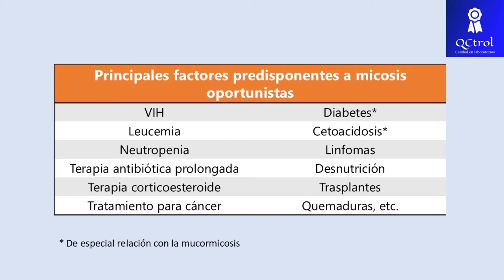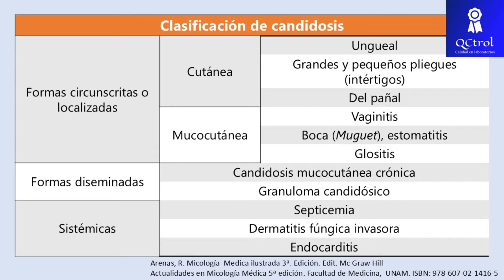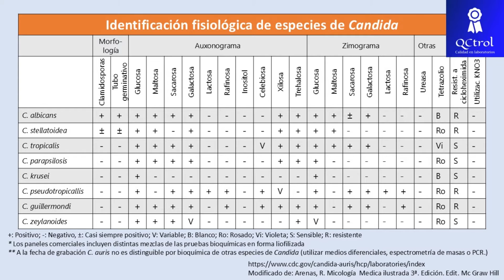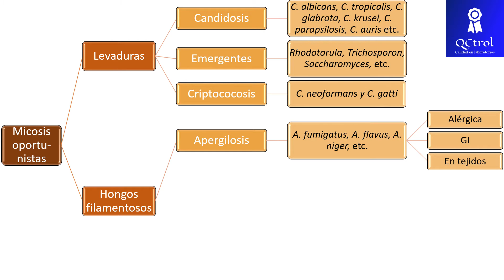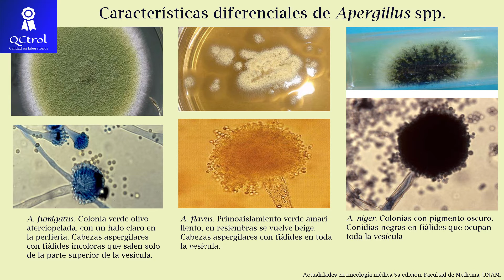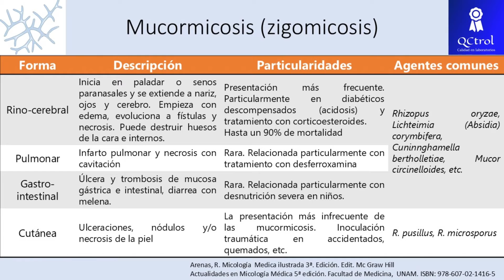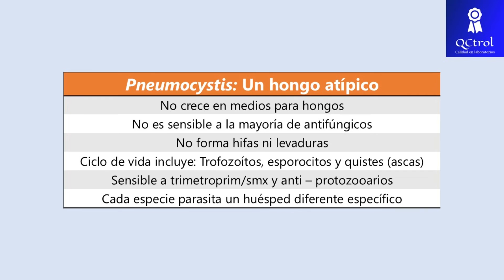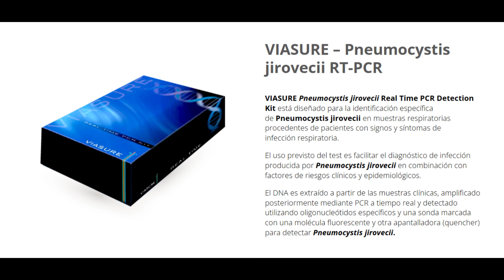Las micosis OPORTUNISTAS: Candida, Cryptococcus, Pneumocystis y otros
Revisión general y enfocada al laboratorio clínico sobre las micosis oportunistas. Este cuarto y último grupo de micosis humanas se caracterizan por ser causadas por hongos con poca virulencia, residentes como microbiota habitual o ubicuos en el ambiente que, cuando se encuentran en un paciente con sistema inmune debilitado, pueden causar infecciones incluso mortales.
Los factores que predisponen a desarrollar estas infecciones pueden ser tan variados como: infección por VIH, tomar corticoesteroides, haber sido sometido a trasplantes, quimioterapia o radioterapia, desnutrición severa, diabetes descompensada, etc.; todos los cuales repercuten en el correcto funcionamiento del sistema inmune.
Entre las principales representantes de esta categoría se encuentran la candidiasis, criptococosis, mucormicosis, aspergilosis, mucormicosis (o zigomicosis), neumocistosis, entre otras menos comunes.
El diagnóstico recae principalmente en la microscopía, ya sea en examen directo con KOH, tinciones, biopsias, etc., ya que la serología en este tipo de pacientes no es aplicable y un cultivo puede tardar demasiado tiempo. Las herramientas de biología molecular pueden apoyar a la simplificación de la definición de especie de Candida y a la detección de Pneumocystis jirovecii.
Te invitamos a conocer los cursos sobre laboratorio clínico que tenemos disponibles:
Bibliografía consultada:
- Actualidades en Micología Médica 5ª edición. Facultad de Medicina, UNAM. ISBN: 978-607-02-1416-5
- Arenas, R. Micología Médica ilustrada 3ª. Edición. Edit. Mc Graw Hill